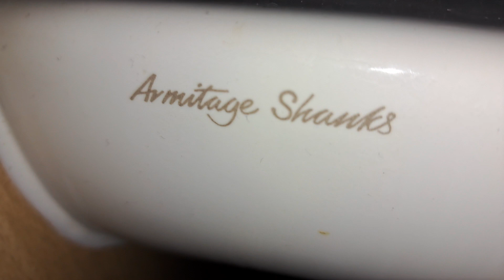Whipps Cross, (Disabled WC) Armitage Shanks, Portman 21 sink & Blowmotion hand dryer